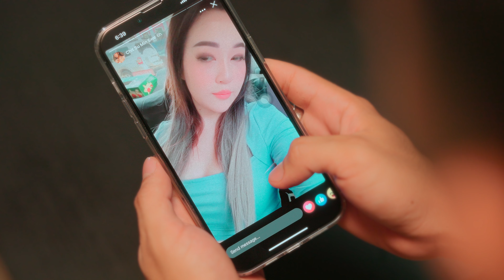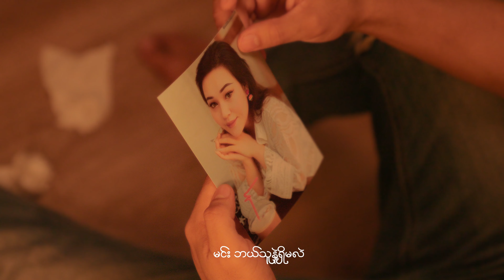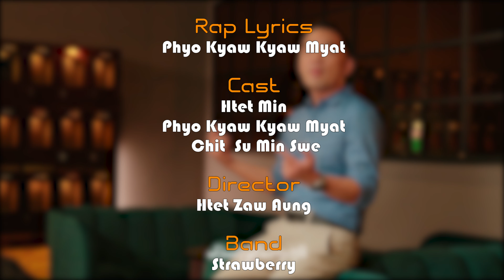ထက်မင်း , ဖြိုးကျော်ကျော်မြတ် - မင်းမချစ်တော့တဲ့ငါ [Official MV]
Song - Min Ma Chit Tot Tae Ngar (မင်းမချစ်တော့တဲ့ငါ)
Artists - Htet Min , Phyo Kyaw Kyaw Myat (ထက်မင်း , ဖြိုးကျော်ကျော်မြတ်)
Composer - Htet Min (ထက်မင်း)
Band - Strawberry